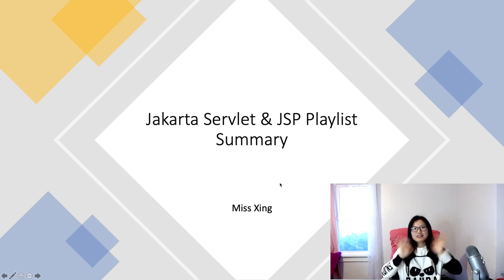Jakarta Servlet & JSP PlaylistSummary